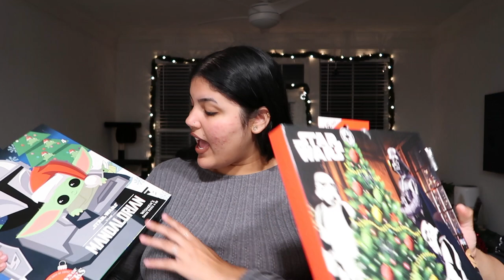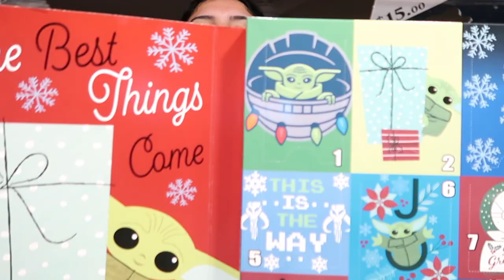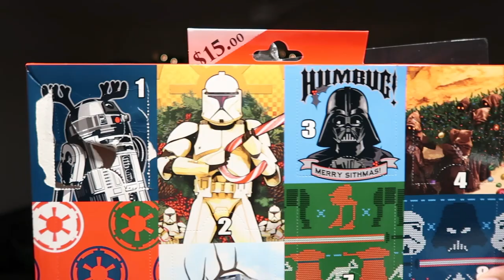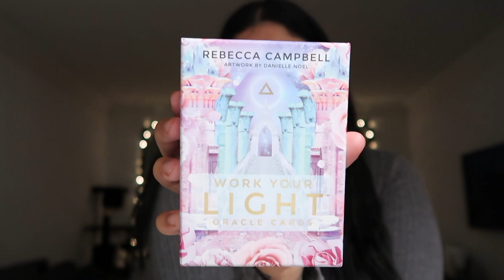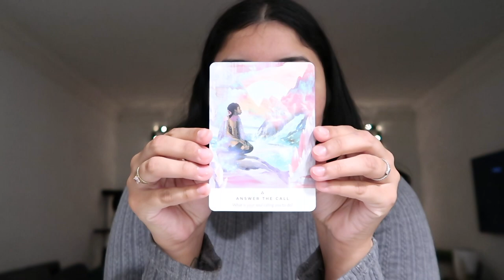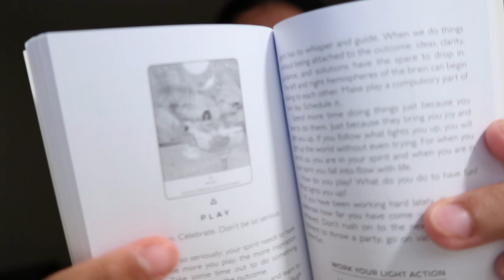Vlogmas 2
it feels like Christmas!